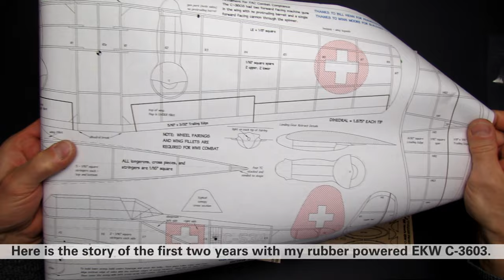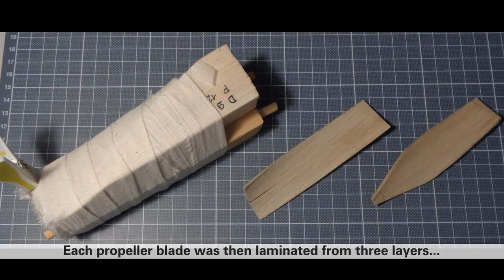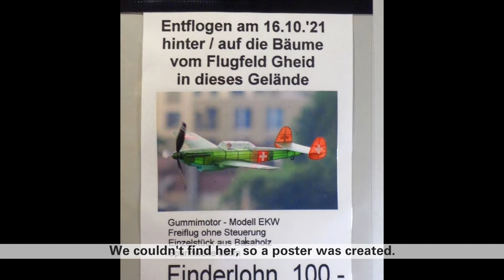The Story of my rubber powered EKW C-3603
Build, fly, repair and fly again. The whole story of the first two years with my free flight model.

More information about rubber band powered model aircraft in Switzerland